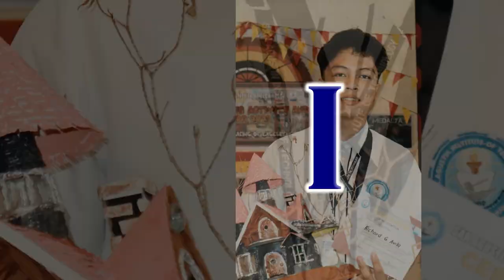SAIT Hymn c 2023 MV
SAIT Alma Mater Song / SAIT Hymn
Lyrics & Music : Fr. Manlio Caroselli, SJ (Founder)
Accompaniment: Dandy Batusin

Interpreter:
Sr. Teresita S. Sajelan, MCM
Dr. Aida C. Selecios
Dr. Virginia S. Arcallana